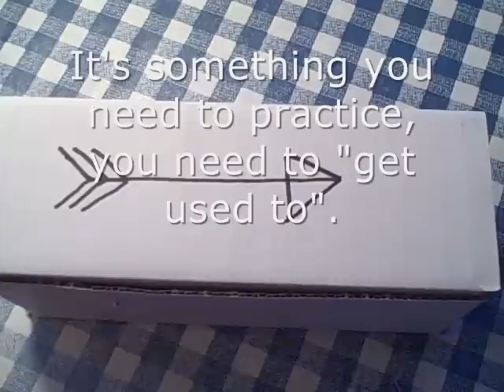326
Learn to speak English with an American accent. Free English lessons from Hugosite.com